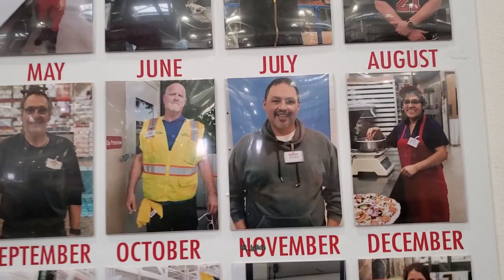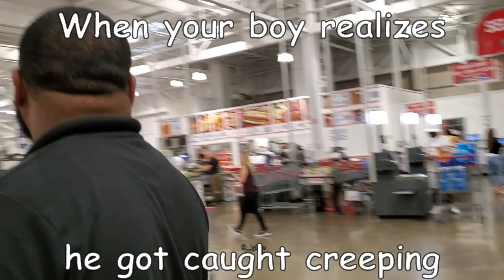I Almost Won...Again